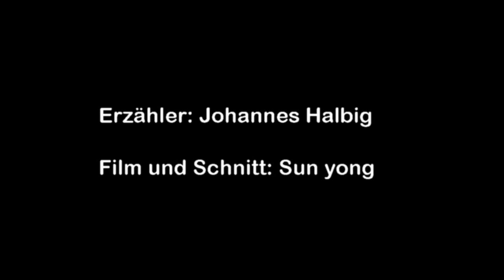Das Eselein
Ein Märchen aus der Sammlung der Gebrüder Grimm; erzählt von Johannes Halbig